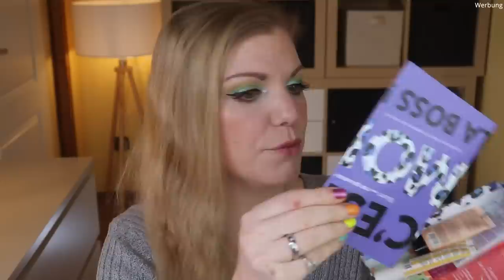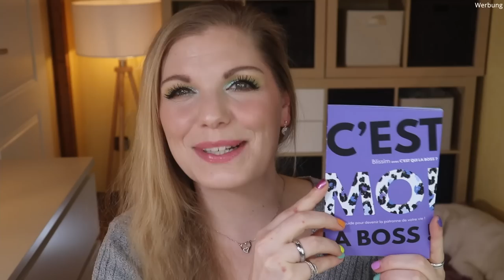Blissim Box Februar 2022 | C'est qui la Boss? - Wer ist der Boss? | Unboxing | Claudis Welt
Die französische Blissimbox erscheint monatlich und enthält mindestens 5 Beauty Produkte in Luxusproben- oder Originalgröße.
Heute schauen wir uns die Februar Version an, die eine Kooperation mit dem Podcast "C'est qui la boss?" ist.

00:00 Intro mit Infos zur Blissim Box
@UnboxbutterflyNicole stellt ebenfalls ihre Box auf Youtube vor
01:45 Das Motto der Box
04:16 Mugler Alien Goddess: (I,*)
05:37 Imparfaite Augencreme
06:35 Green Barbès Körperpeeling
07:24 Bloomy Le Blush Oh la la
08:07 Bioderma Cleanser: (I,*)
08:45 Respire festes Shampoo: (I)
09:44 Mein Fazit

Liebe Grüße
Claudi